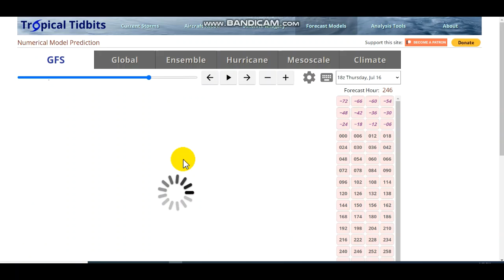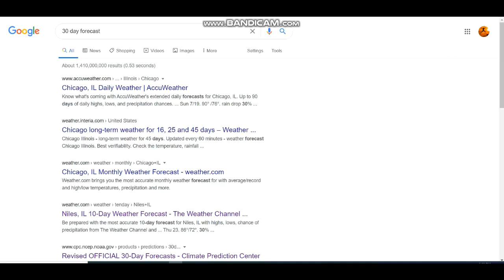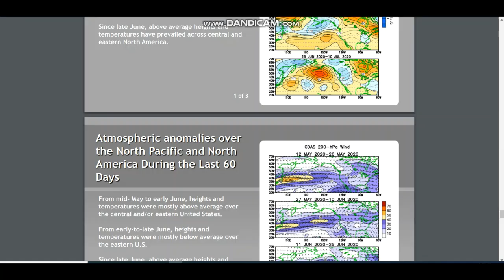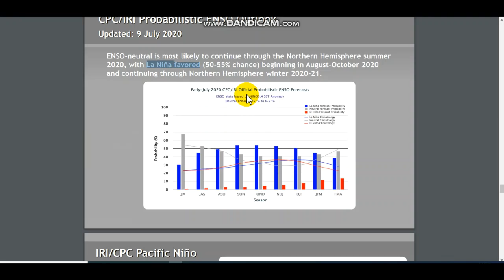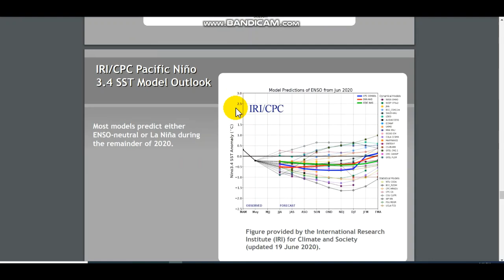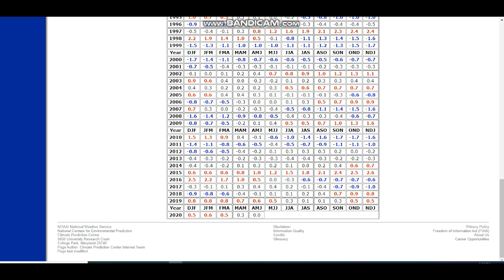Why The Record-Breaking Heat Occurring Now, Could Indicate A Powerful Upcoming Winter